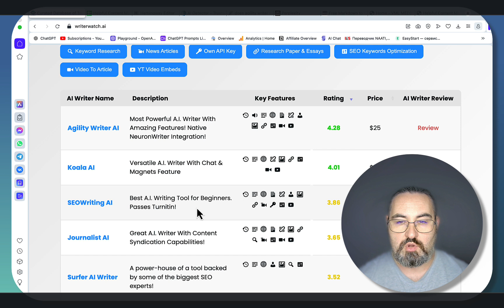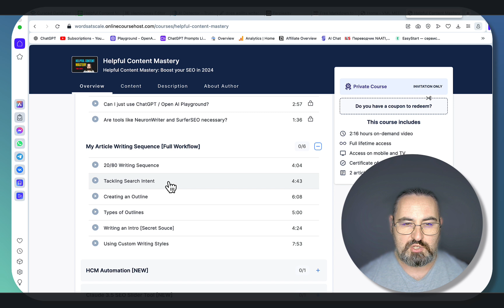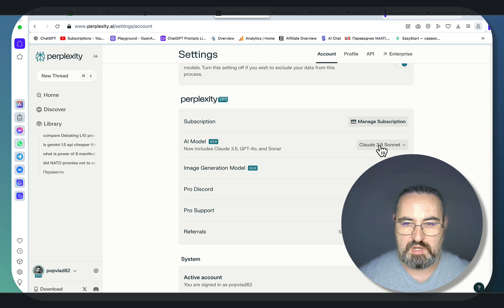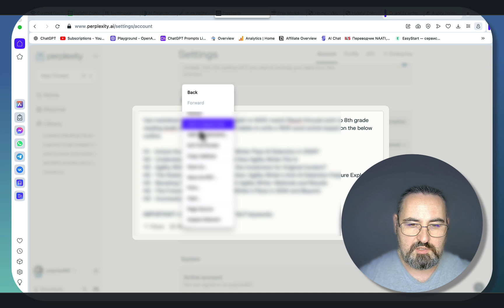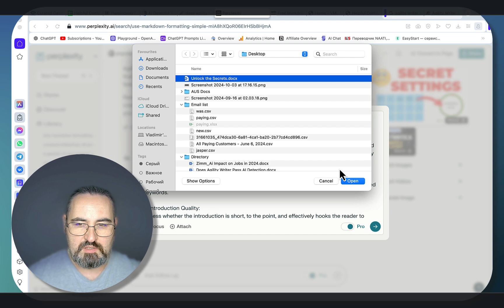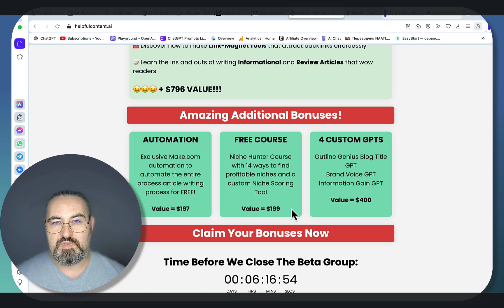🚨 Best AI Writers vs. Free Prompts [+ Course Announcement]